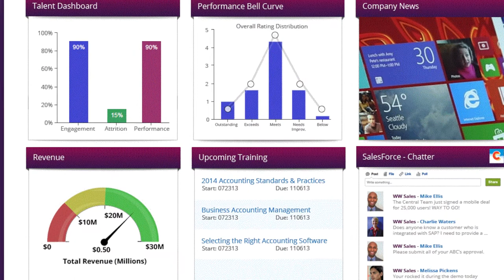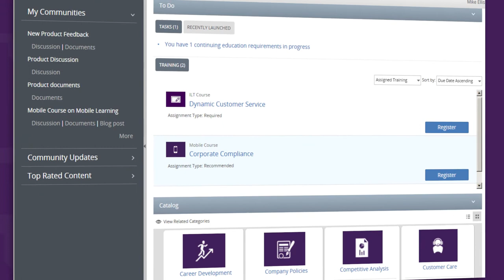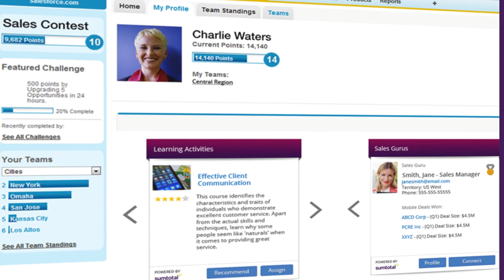Experian: Using SumTotal to Deliver the Right Development to the Right Employee at the Right Time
Experian's Sr. Director of Talent Development Lori Bober discusses how the company is using SumTotal Learn to keep pace with business growth by providing employees the information they need to do their jobs better.

SumTotal Systems is the global leader in cloud-based strategic human capital management (HCM) solutions that provide organizations with a new level of visibility to help make more informed business decisions and accelerate growth. Recognized by industry analysts as the most complete solution, SumTotal provides full employee lifecycle management, including a core system of record, from a single vendor for improved business intelligence.